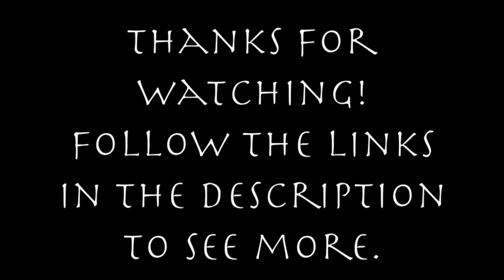How To Build a BOSS Tool Box PT 2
It's time to build a classic open tool box just like your grandpa used to have.  Learn all the steps and see the whole process done in time lapse.